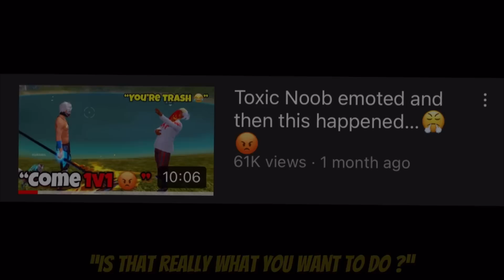Nozy Finally Leaves Free Fire ?? 😔 The End Is Near 💔…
I allow anyone to make reaction videos but must remain branded under NOZY FF (with my channel link) in the description.